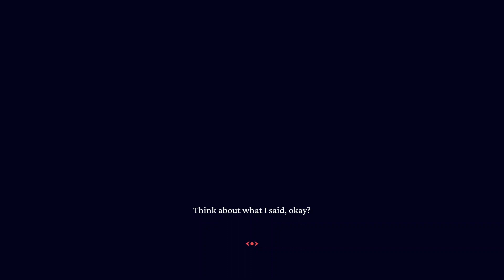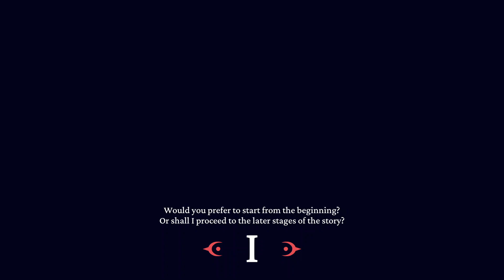Rewarded With Loremasters Pie...: Examtaker- Final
Rage is stored in the Piss.